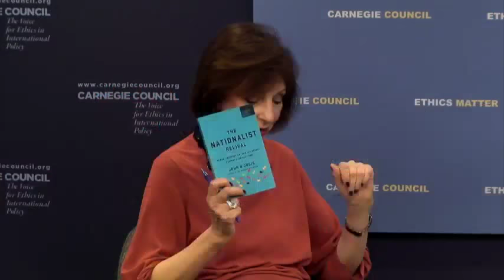John B. Judis: The Nationalist Revival: Trade, Immigration, and the Revolt Against Globalization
Trump in America; Brexit in the UK; anti-EU parties in Italy, Germany, France, the Netherlands, Austria, Poland, and Hungary; and nativist or authoritarian leaders in Turkey, Russia, India, and China: Why has nationalism suddenly returned with a vengeance?

Is the world headed back to the fractious conflicts between nations that led to world wars and depression in the first half of the 20th century? Why are nationalists so angry about free trade and immigration? Why has globalization become a dirty word?

John B. Judis is editor at large at Talking Points Memo, and was previously a senior editor at The New Republic and a senior writer for The National Journal. He is the author of The Populist Explosion: How the Great Recession Transformed American and European Politics.